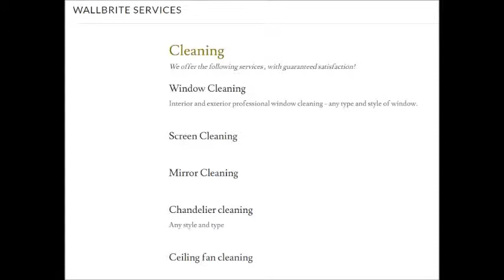WALLBRITE PROFESSIONAL WINDOW CLEANING AND PRESSURE WASHING.